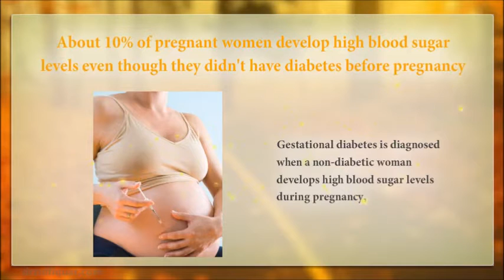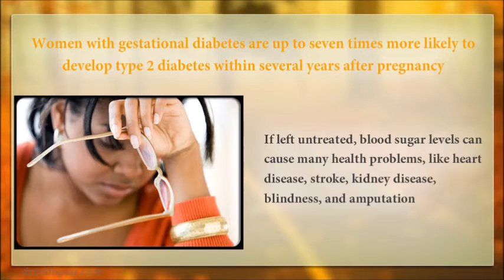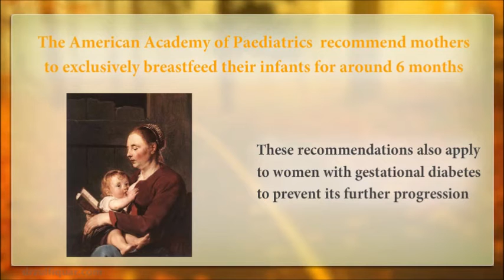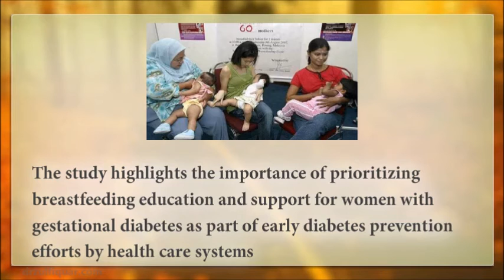Breastfeeding Prevent Diabetes in Mothers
About 10% of pregnant women develop high blood sugar levels even though they didn’t have diabetes before pregnancy. This condition is called gestational diabetes, it is diagnosed when a non-diabetic woman develops high blood sugar levels during pregnancy, normally around 24 weeks' gestation. Women who are over the age of 35, overweight or who have a family history of diabetes are at greater risk. Women with gestational diabetes are up to seven times more likely to develop type 2 diabetes within several years after pregnancy. In type 2 diabetes, cells don’t respond properly to insulin, a hormone that signals cells to take in the sugar glucose from the blood, if left untreated, blood sugar levels can soar and cause a host of health problems, including heart disease, stroke, kidney disease, blindness, and amputation. Breastfeeding is known to greatly benefit infants' health is a well-known fact.  A new study, adds to the growing list of health benefits it yields for mothers. Breastfeeding is recommended for women with gestational diabetes, to prevent further progressing into Type 2 Diabetes in later life. The study highlights the importance of prioritizing breastfeeding education and support for women with gestational diabetes as part of early diabetes prevention efforts by health care systems.